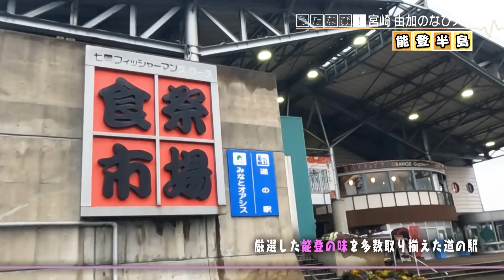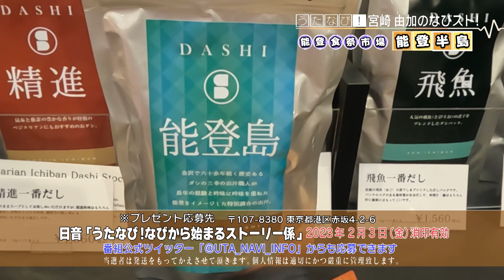【うたなび！#772】宮崎由加のなびから始まるストーリー［第23回：能登半島・前編］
音楽情報番組「うたなび！」にて放送している
半島の魅力をお伝えするコーナー「宮崎由加のなびから始まるストーリー」
［第23回：能登半島・前編］です。

音楽情報番組「うたなび！」TOKYOMX他全国13局ネットにて放送中♪
MC：岩佐美咲、上々軍団／レギュラー：BEYOOOOONDS、宮崎由加、辰巳ゆうと、二見颯一、青山新